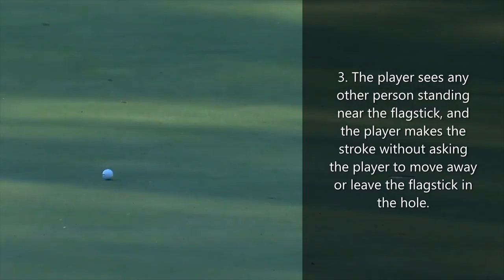Phil Mickelson has Flagstick Attended for Pitch Shot off the Green - Golf Rules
Q.
Can you have the flagstick attended when you are off the green?
A.
Yes, as long as you are not delaying play.
Once the flagstick is attended during the stroke, it cannot then be left in the hole to influence the ball.
Rule 13.2.
Golf Rules